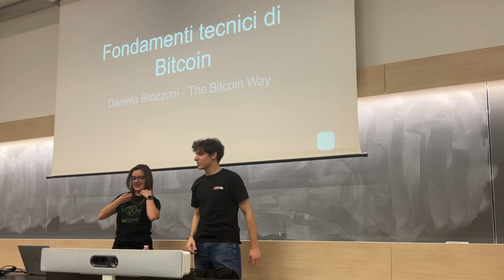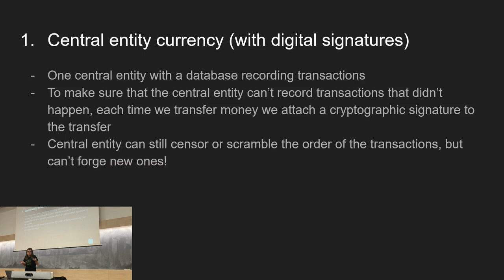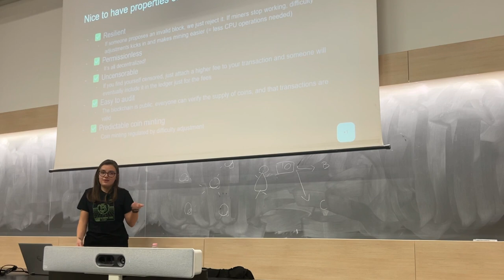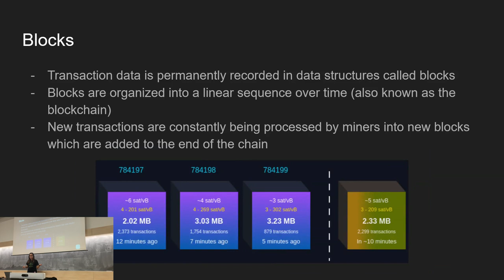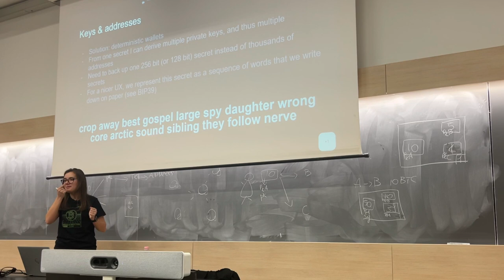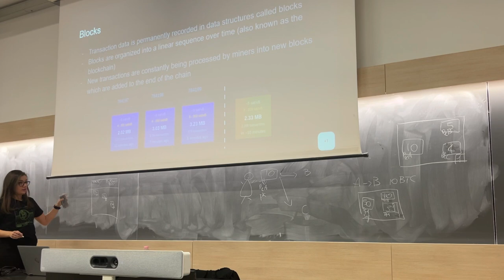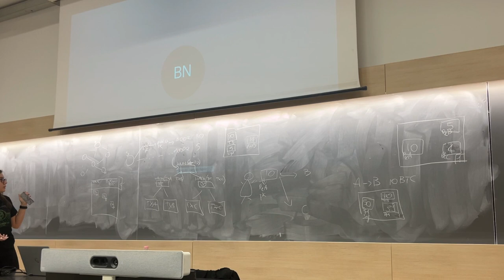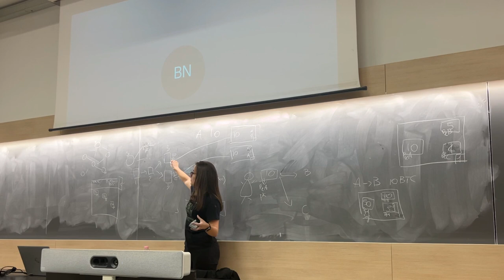"Fondamenti tecnici di Bitcoin" con Daniela Brozzoni - The Bitcoin Way #2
Secondo incontro dell'iniziativa "The Bitcoin Way" 🧡

Continueremo il percorso iniziato dal “perché” con una nuova fondamentale domanda, “come”. Daniela Brozzoni, software developer per Bitcoin Dev Kit, ti mostrerà come “reinventare” Bitcoin da zero, accompagnandoti passo per passo all’interno di tutte le tecnologie necessarie al suo funzionamento, dalla crittografia asimmetrica al consenso distribuito tramite Proof of Work

00:00:00 - Presentazione
00:00:52 - About Me
00:01:30 - Contents

00:02:01 - Part 1: Inventing digital money
00:02:26 - Creating money
00:03:53 - Properties of digital money
00:06:06 - Central entity currency
00:06:32 - Public key crytography
00:08:14 - Proof of work
00:09:50 - Decentralized db

00:15:15 - Part 2: Bitcoin deep dive
00:15:24 - Keys & addresses
00:17:30 - Bitcoin wallets
00:18:07 - Coins
00:18:43 - Transactions
00:21:33 - Blocks
00:22:04 - Miners

00:23:06 - Putting it all together

00:24:38 - Quando e come hai iniziato a scrivere codice su Bitcoin?
00:25:41 - Gestione chiavi nei portafogli
00:29:32 - Creazione nuovi bitcoin e blocchi
00:32:18 - Difficulty adjustment e target
00:34:18 - Dati dentro al blocco
00:37:33 - Spendere bitcoin da chiavi pubbliche diverse
00:39:56 - Nodi oltre ai miner
00:44:40 - Attacchi alla rete Bitcoin
00:48:48 - Dimensione della blockchain
00:50:53 - Utilità dei blocchi passati
00:51:48 - Versioni diverse della blockchain

00:52:40 - Conclusione